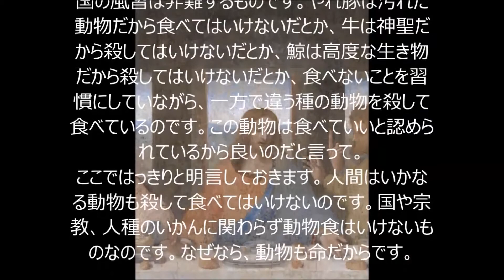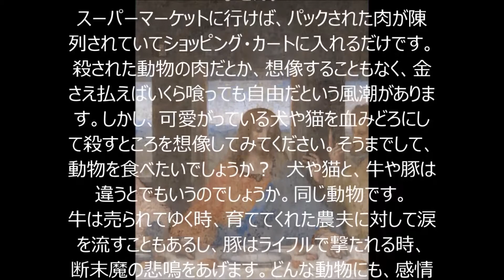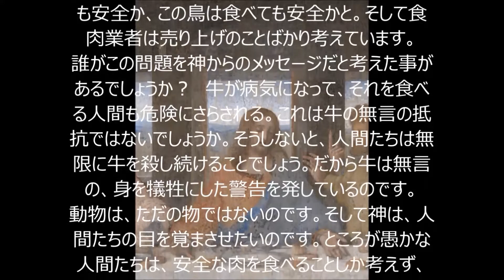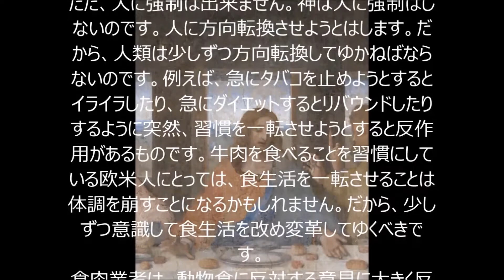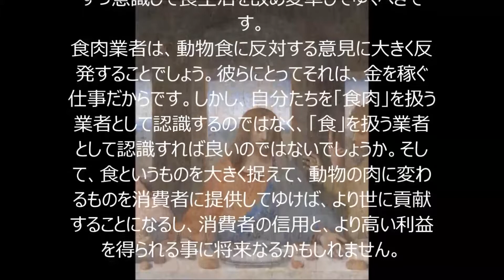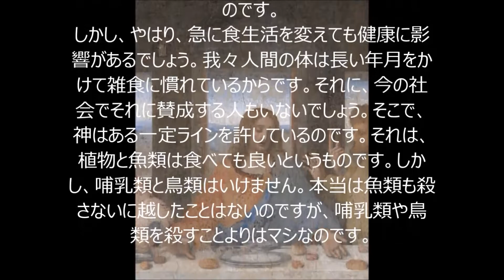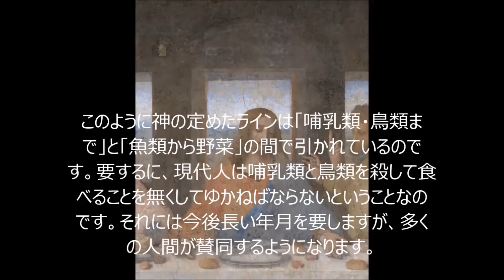人類は肉食を止めるだろう